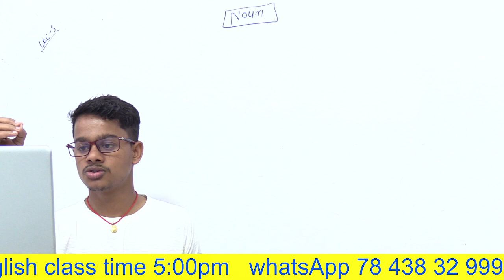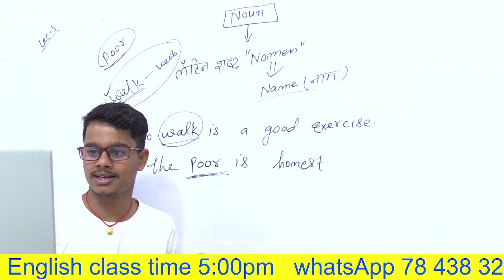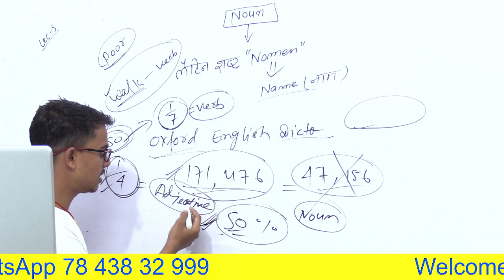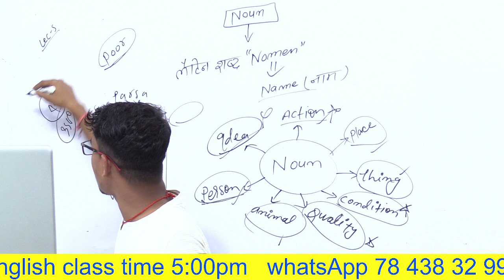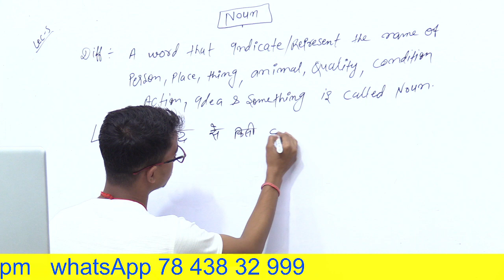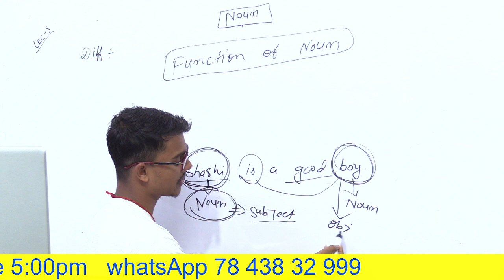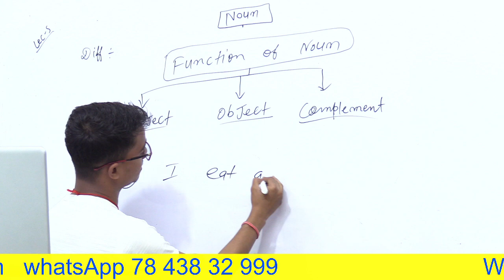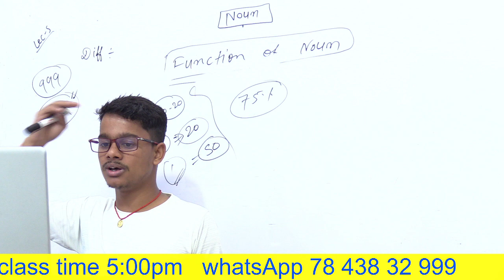Zero Level English Grammar | Basic EngAlish Grammar | Day -5 | English by Shashi Patel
noun,
what is noun,
noun kya hota hai,
proper noun,
common noun,
collective noun,
material noun,
abstract noun,
concrete noun ,
countable noun,
uncountable  noun,
compound noun,
how to identify a noun given sentences,
grammar kya hota hai ,
english grammar kaise padhe,